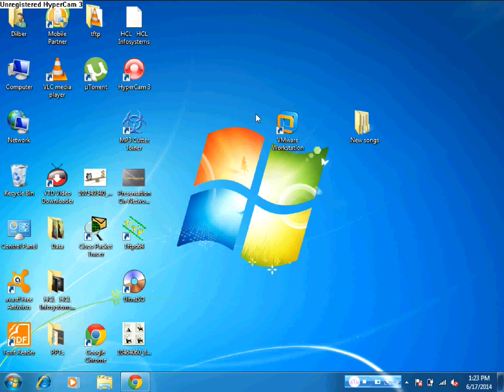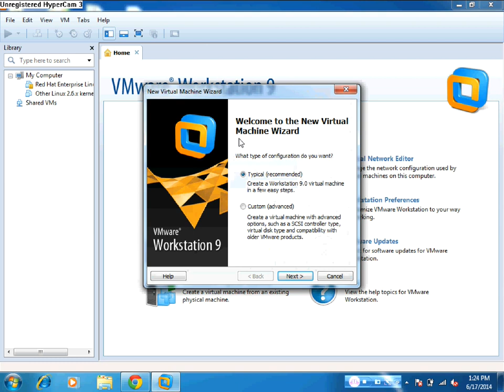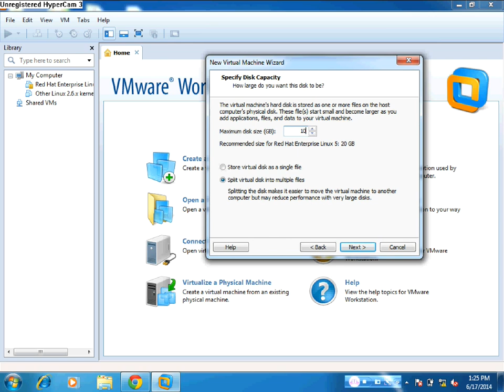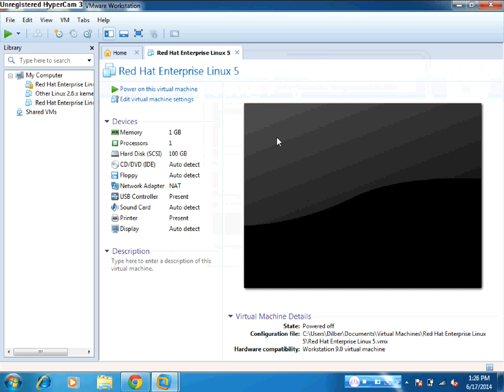How we can Install a linux in VMware in hindi(virtualization) part 1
There are many Linux Provider like Cent OS,Ubuntu,Red-hat,mint etc. it is a open source OS. 90% server are working on Linux